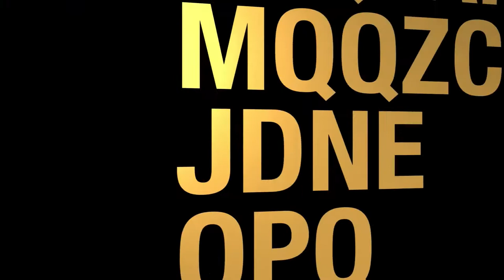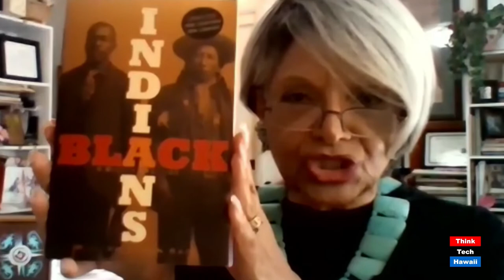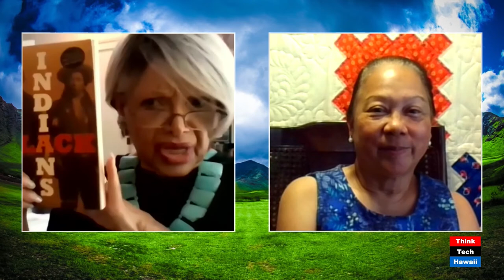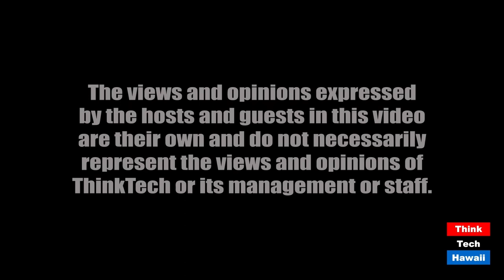The Trail of Tears (Navigating The Journey)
Forced removal of Native Americans from their ancestral lands.  The host for this episode is Marsha Joyner.  The guest for this episode is Dharathula T. Hood-Harris.

Throughout the 1830s, President Andrew Jackson ordered the forced removal of tens of thousands of Native Americans (including our great-grandmother) from their homeland.